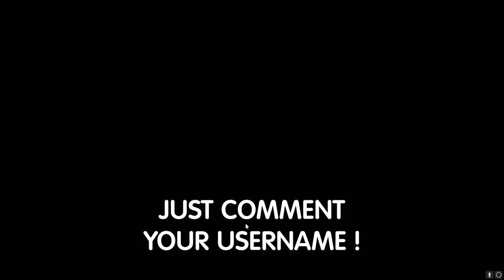ALL NEW *SECRET* UPDATE CODES In SHINDO LIFE CODES | ROBLOX Shindo Life Codes 2022!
In this video i share all the new codes in shindo life new update codes for shindo life codes roblox